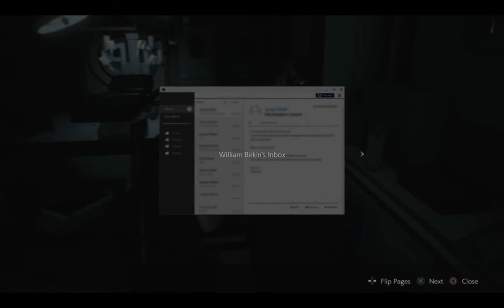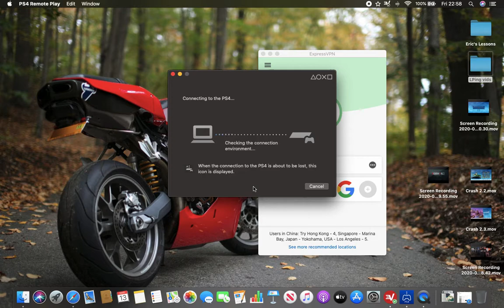RE2: Remake Failthru (Part 13)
The boss you were waiting for is HERE! Also I talk dumb BS about college antics a bit more. And make scathing Annette commentary. To be fair... I don't want to make it so that people think I think she is worse than William Birkin. She's more present in the game and actually tries to do something about stopping this whole thing. But like... how do you just... ignore your husband working on dodgy shiz like this? The main outbreak was clearly his fault, maybe she didn't work with him or something directly, but jeez both of them weren't even bothering with Sherry. At least Annette acknowledges Sherry and does something in the end though, William never even really bothers to connect with her... but then again by the time the game starts he's a gross eyeball monster so... potato pomutation.